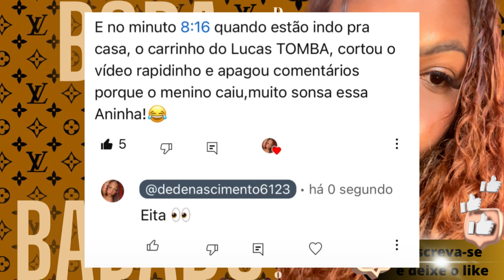🌵COMBO DAS OXE🌵DHI MÃE DE DOIS/OXENTE ANINHA/OXE MASTER!!!DEU TRET@?!!MICA E CUNHADA SUMIRAM!!!🔥🔥